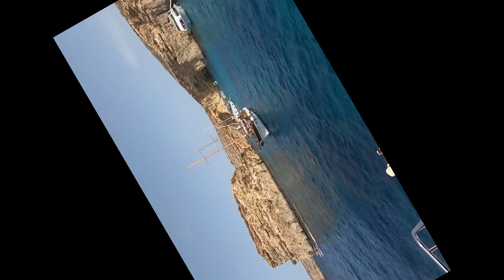Gena Vlog Highlights || LAST VLOG IN MALTA: BOAT TRIP (Blue Lagoon)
Heyyy,

I cherished altering this video blog since it caused me to think back on this outing overall. Malta is certainly a spot I would prescribe in the event that you're searching for some place to go that is extremely unwinding and has ravishing sea shores! We lived it up and I want to believe that you partook in the video blogs :)